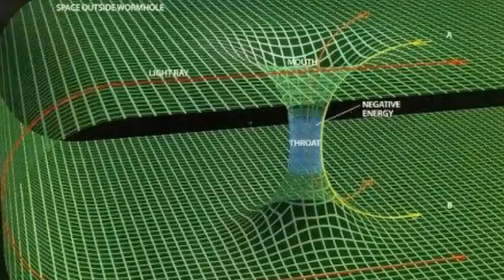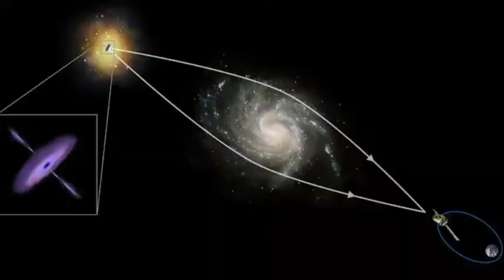அற்புதமான விண்வெளி relativity phenomenons | general relativity in tamil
general relativity in tamil | relativity in tamil | theory of relativity in tamil
This video tells in detail about the most fabulous application of general relativity. It starts from describing a wormhole that is made out from positive and negative curvature of space time linkage. Then the beauty of quicker galactic travel is explained using a simple paper.Then comes another astonishment, the white whole whose property is described in detail.
Then comes the gravitational lensing explaination after that the experiment performed by LIGO to test the gravitational wave produced by two neutron stars colliding is explained.
everything is explained in tamil